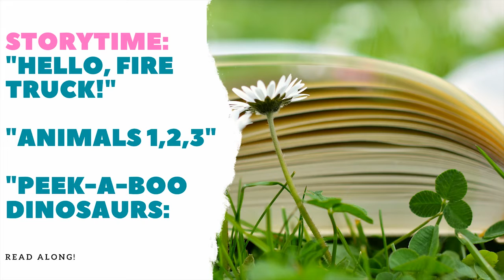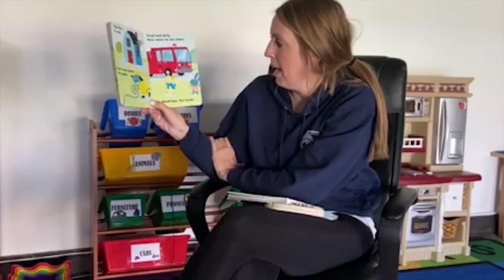Storytime: Three Fun Stories for Kids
This storytime with @chicagoparkdistrict instructor Anne Ziesemer features three fun readings: "Hello, Fire truck!," "Animals, 1,2,3," & "Peek-a-boo Dinosaurs."